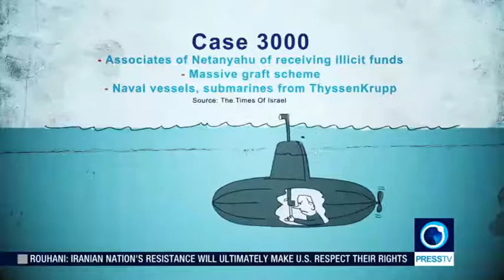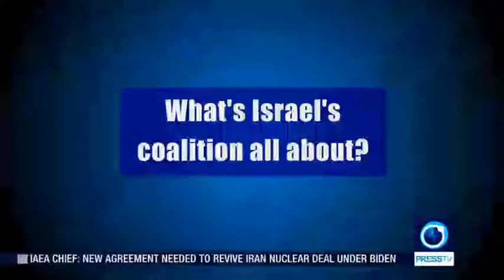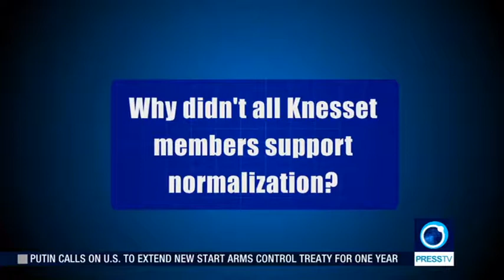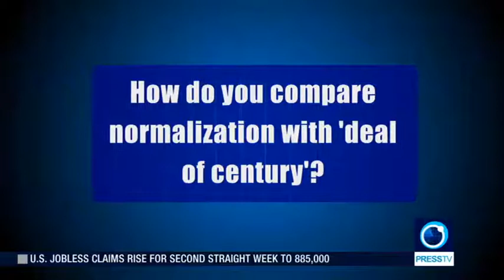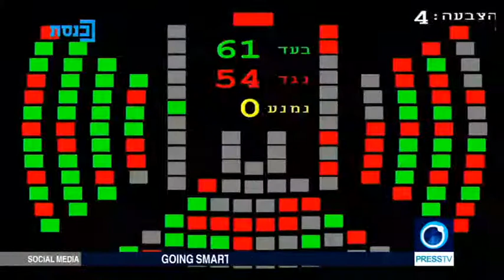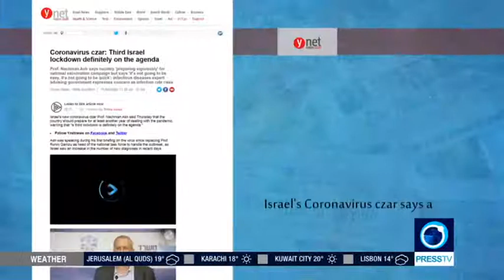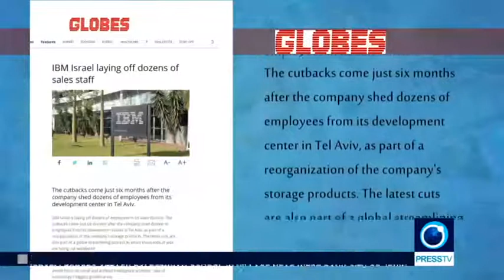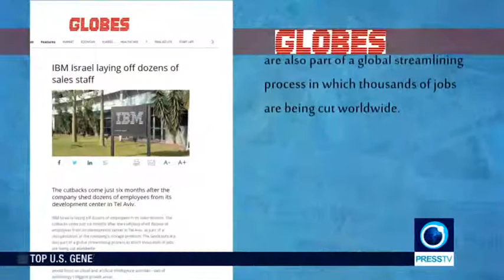Palestine: the price of normalisation is apartheid.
Press TV, 18 December 2020.